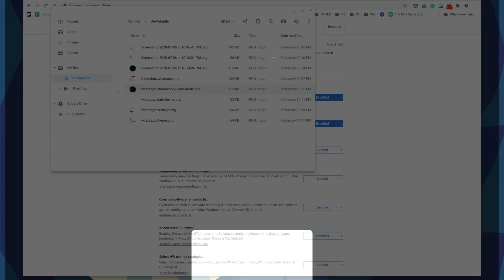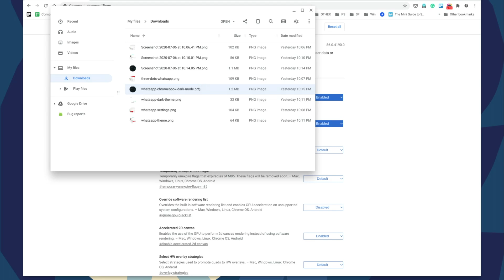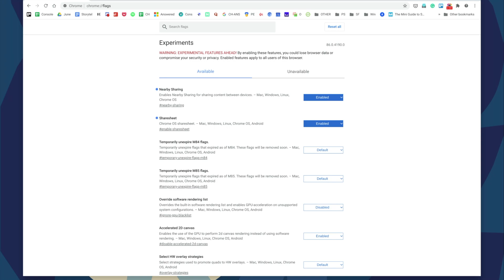Nearby Sharing on Chromebook - First Look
Here is a first look at Nearby Sharing on Chromebooks. This is from Canary channel with the Nearby sharing flag enabled.